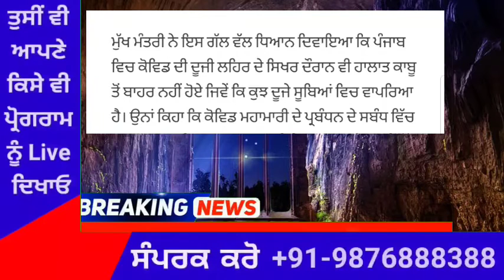punjabi news today live - Punjab News Tv - ਇਸ ਵੇਲੇ ਦੀ ਵੱਡੀ ਪੰਜਾਬੀ ਖਬਰ